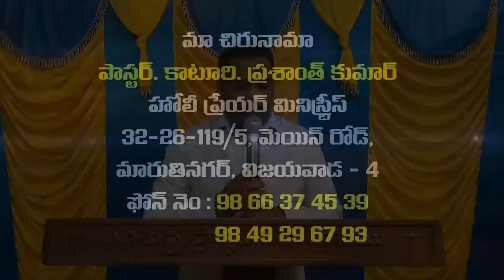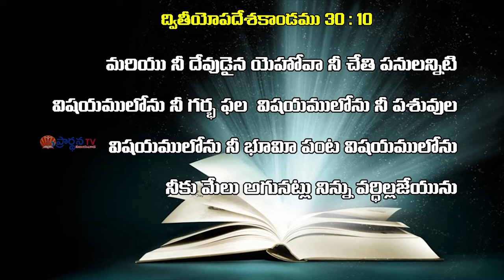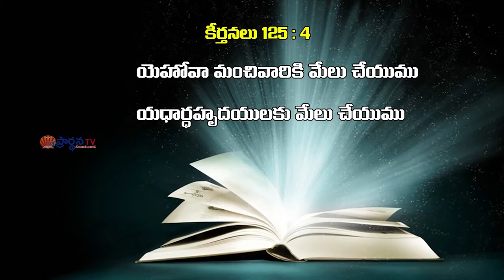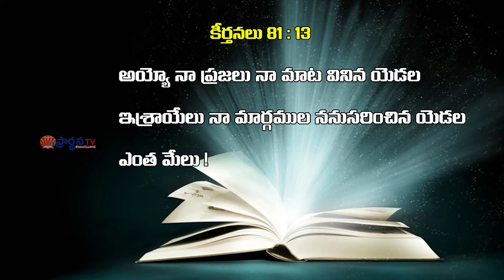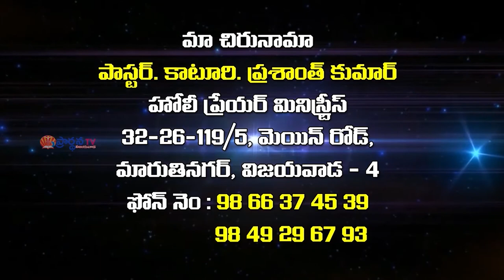prashant kumar garu|| 24- 6 -2020||అంశం:మేలు కరమయిన జీవితం